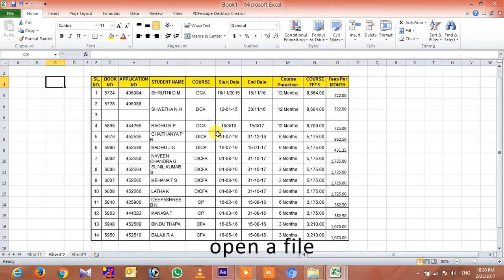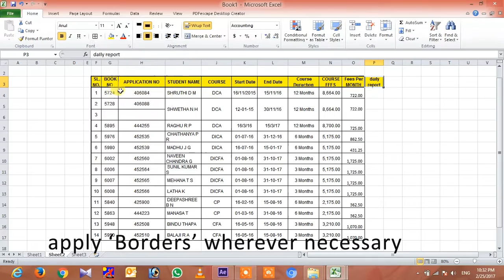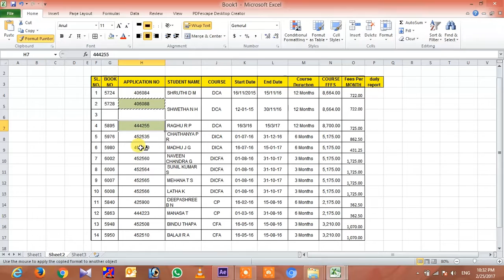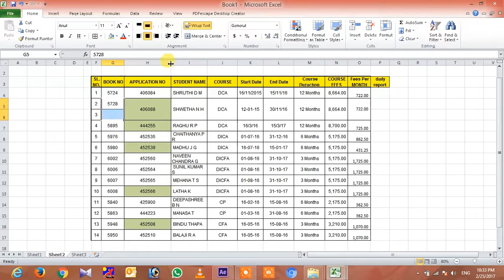excel | format basic cells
how to format basic cells, in excel

Source;